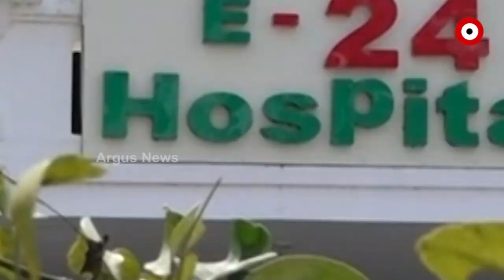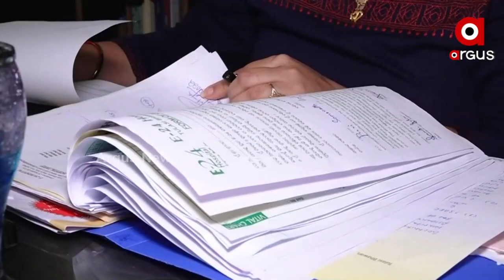କଥାରେ ଅଛି ଦୃଢ ଇଚ୍ଛା ଶକ୍ତି ଆଗରେ ସବୁକିଛି ହାର ମାନେ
କଥାରେ ଅଛି ଦୃଢ ଇଚ୍ଛା ଶକ୍ତି ଆଗରେ ସବୁକିଛି ହାର ମାନେ । ଆଉ ଏହାକୁ ପ୍ରମାଣିତ କରି ଦେଖାଇଛନ୍ତି ପୁରୀର ଇପ୍ସିତା ମିଶ୍ର । ସ୍ବାମୀଙ୍କ ସହଯୋଗରେ ୨୦୧୨ ମସିହାରେ ମୋଚି ସାହିଠାରେ E 24 ନାମକ ଏକ ଘରୋଇ ହସ୍ପିଟାଲ ପ୍ରତିଷ୍ଠା କରିଥିଲେ ଇପ୍ସିତା । ଯାହା କି ୧୦ ବର୍ଷ ହେବ ସୁଲଭ ମୂଲ୍ୟରେ ରୋଗୀଙ୍କୁ ଚିକିତ୍ସା ସେବା ଯୋଗାଇ ଆସୁଛି  ।